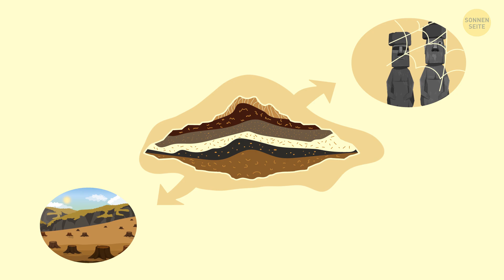Warum auf der Osterinsel keine Statuen mehr errichtet wurden